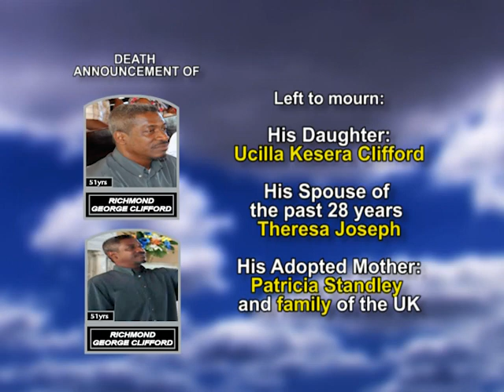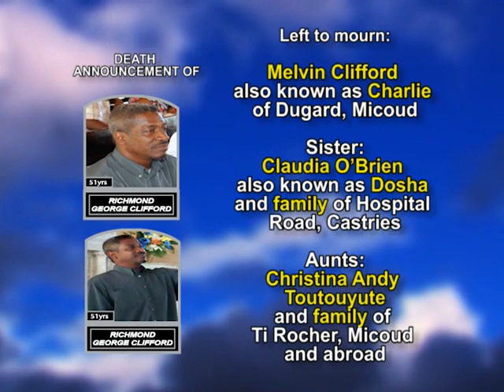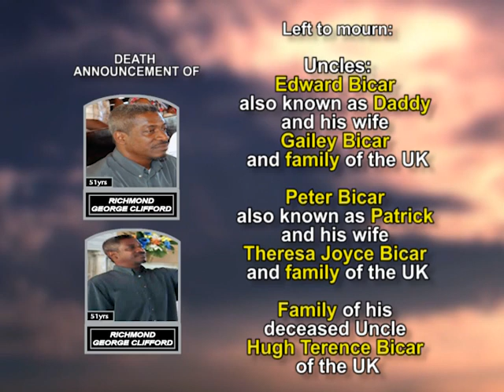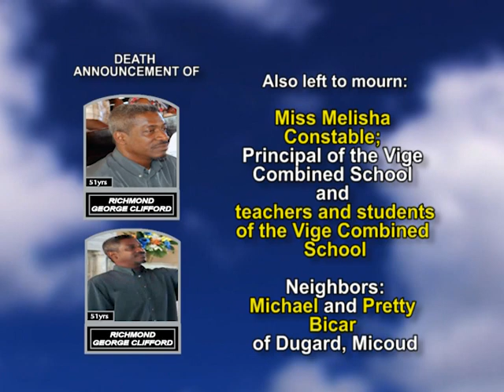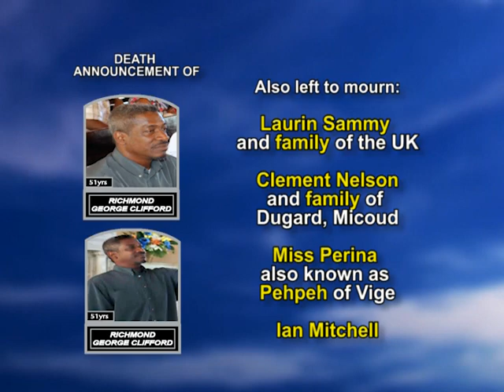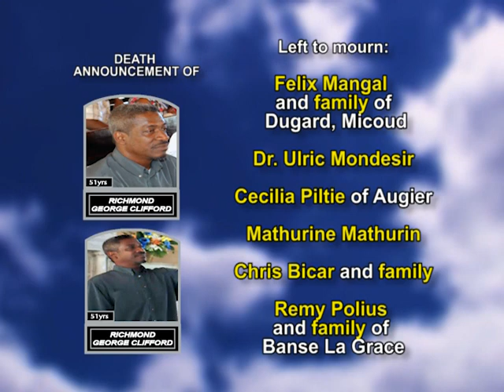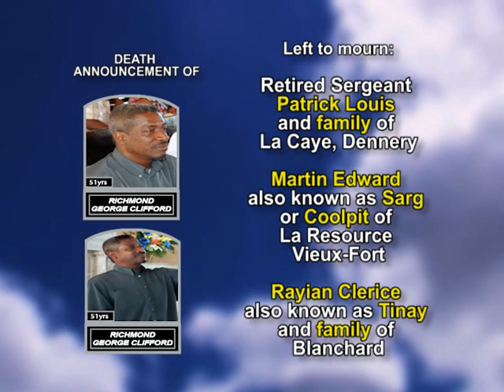Richmond George Clifford long